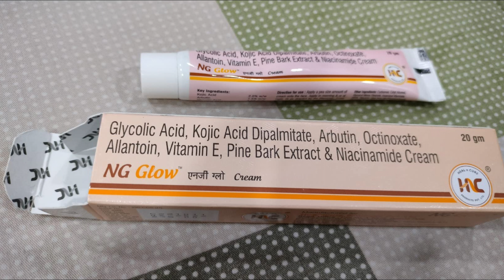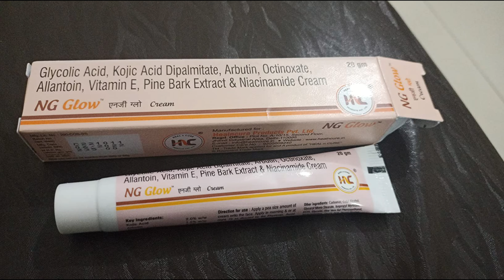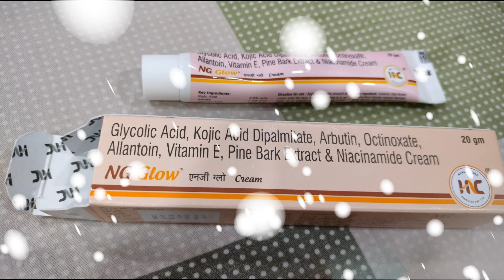चेहरे के कालेपन ओर सांवलेपन से पाए हमेशा के लिए छुटकारा | N G Glow cream | Brijwasi Girl